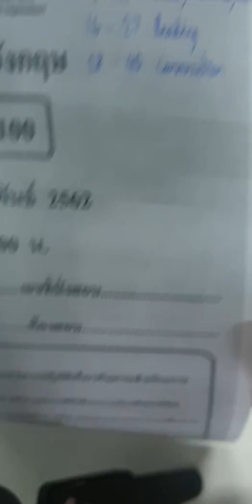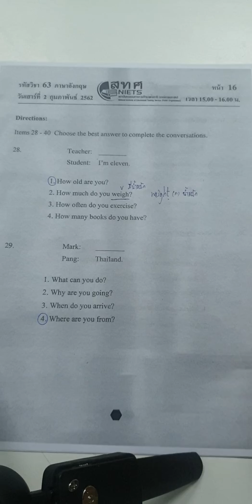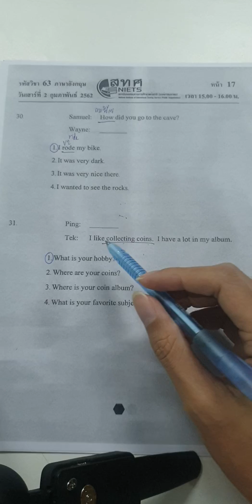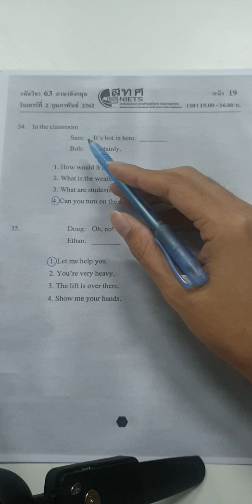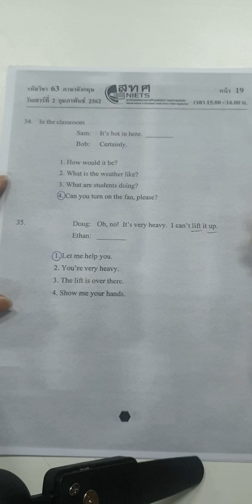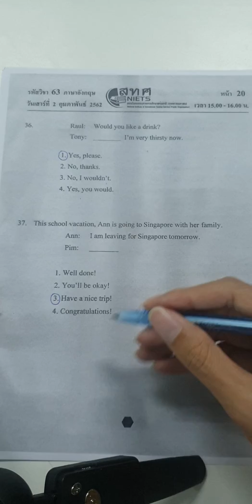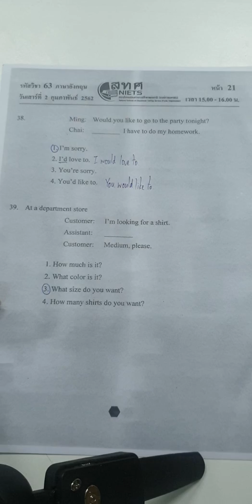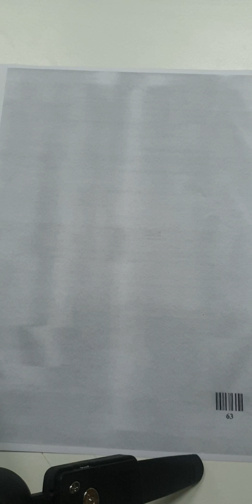อธิบาย O-NET ภาษาอังกฤษ ป.6 กับ Pon Sensei Part 3